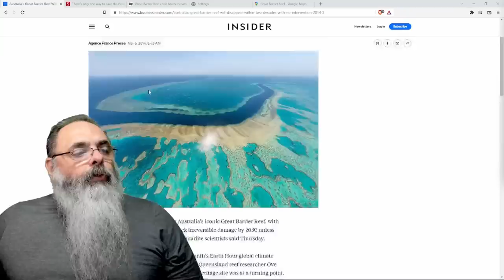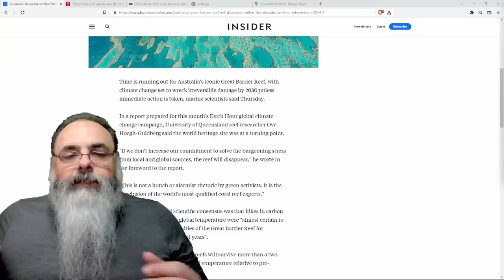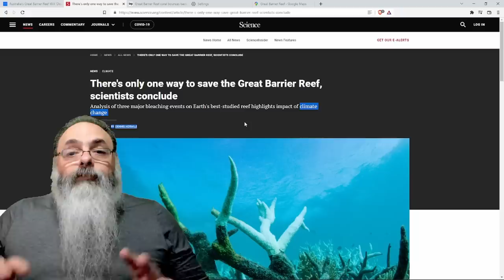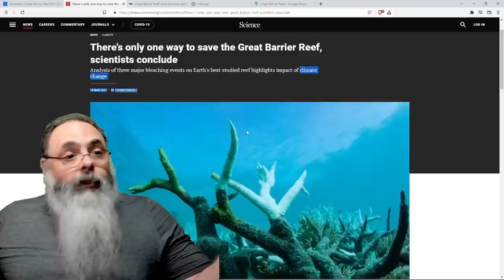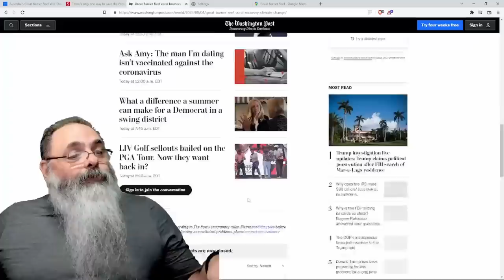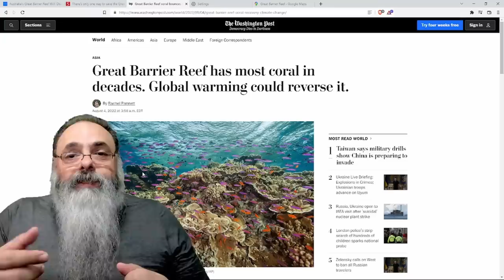AQUECIMENTO GLOBAL está MATANDO a GRANDE BARREIRA de CORAIS... SÓ QUE NÃO: Eles CRESCERAM